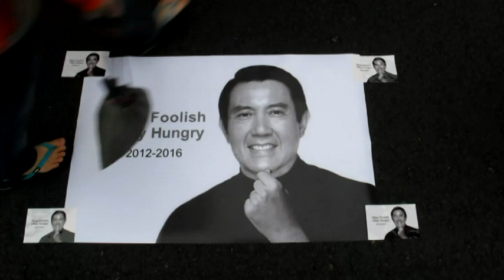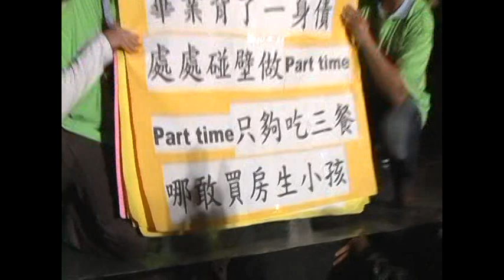2011秋鬥電音趴 向藍綠「搖搖頭」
009年秋鬥再起後，每年秋鬥逐漸發展，成為各社運團體集結的平台。11/12日，勞工、環保、都市原住民、都市更新受害者以及十四張捷運機廠被迫遷居民，共同集結凱道，參與2011年「向藍綠搖頭」秋鬥。今年秋鬥在形式上，與以往不同的是，採取了有別過去遊行後定點集結的方式，而是以電音串連不同議題團體，表達向藍綠搖頭的訴求。

延伸閱讀─底邊凱道相挺 電音、吉他助陣 2011秋鬥 陣容繽紛 要藍綠好看